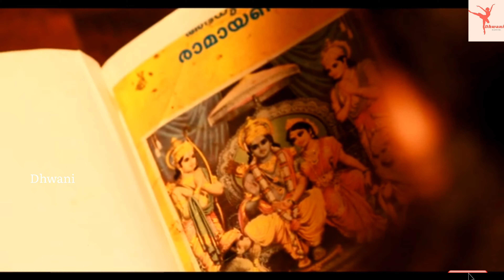Dheenadayalo Raama | Raamayanam Special | Dance Cover | Dhwani | The rhythm of bells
I hope all will enjoy and continue to supporting me🥰

Song: Dheena dayalo rama jaya
Film: Arayannangalude veedu
Lyricist:
Musician: Raveendran
Singer: Yesudas
Year: 2000
Performers : Thushara Dhanesh & Sithara Varundev